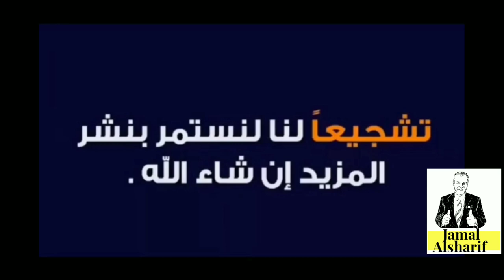كورونا لم يأتي فقط ليقتل،،ما هي الفوائد التي نجنيها من هذا الوباء.. خذوا العبرة